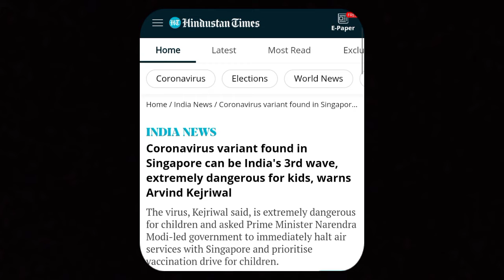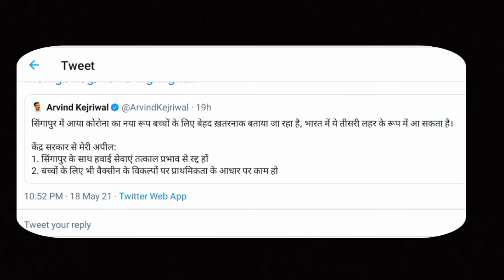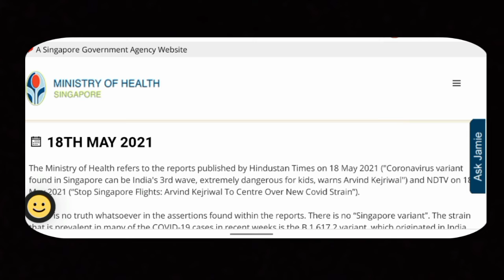Singapore rejects kejriwal's tweet on singapore COVID-19 Strain l Singapore New Variant Update 2021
Singapore rejects kejriwal's tweet on singapore COVID-19 Strain l Covid Variant Singapore l student prajapati mahendra

covid variant singapore,

singapore covid strain,

coronavirus singapore variant,

covid-19,

singapore covid 19 news,

singapore variant,

singapore,

arvind kejriwal on delhi oxygen shortage,

arvind kejriwal,

singapore covid,

singapore covid variant,

arvind kejriwal on covid crisis in delhi,

singapore children susceptible to virus variants,

singapore corona variant,

b11167 variant in singapore,

new variant singapore,

covid vaccine,

covid vaccine raw material,

covid-19 variants,